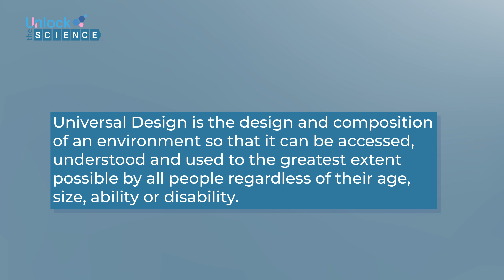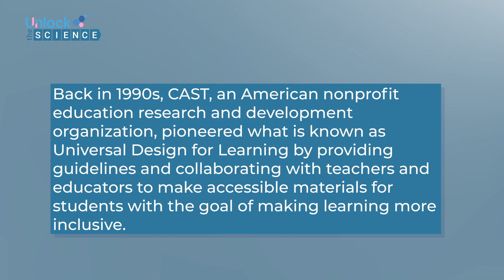Teaser Video: Ep.51 WHAT IS UNIVERSAL DESIGN? & ITS APPLICATION IN LEARNING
Universal design is the design and composition of an environment so that it can be accessed, understood and used to the greatest extent possible by all people regardless of their age, size, ability or disability. Driven partly by the large number of Second World War soldiers returning home with disabling injuries, the rights and needs of people with disabilities received attention, resulting in governments’ responses with the introduction of equal rights and anti-discrimination legislation in the United States and Europe. These new laws, introduced then, aimed to promote social inclusion and prevent discrimination, and put pressure on many sectors including the design industry to meet the demands of creating accessible and usable products, services, and environments. Principles of universal design can be applied in many areas including learning and classes. Jiraporn Panomsuay, an art teacher at Nakhon Sawan Special Education Center, has developed art activities to create aesthetic experiences for children with low vision to complete blindness in primary schools. Nakhon Sawan is a province about 240 kilometers north of Bangkok. Apart from Jiraporn, the other guess in this episode is Assoc. Prof. Kulthida Teachavorasinskun, head of Department of Industrial Design, Faculty of Architecture, Chulalongkorn University.